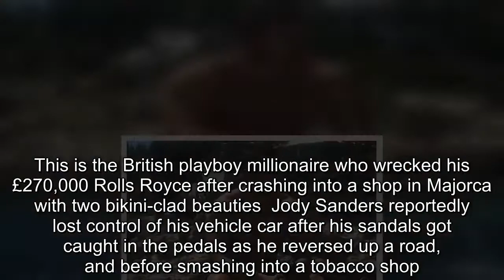Millionaire British playboy crashes his £270k Rolls-Royce convertible into a Magaluf shop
This is the British playboy millionaire who wrecked his £270,000 Rolls Royce after crashing into a shop in Majorca with two bikini-clad beauties  Jody Sanders reportedly lost control of his vehicle car after his sandals got caught in the pedals as he reversed up a road, and before smashing into a tobacco shop.Locals said he vanished with his two young female friends before traffic cops arrived to breath-test him, abandoning his badly damaged Rolls Royce Dawn Coupe.Footage of the moment the car crashed appear to show the exposed bottoms of one of the women - believed to be South Americans - poking out of the Rolls as she was hit by flying glass.Sanders, thought to be in his 30s and from Warwickshire, flaunts his wealth on social media, with pictures showing him swigging from a bottle of champagne at the wheel of a expensive car thought to be the one he crashed in.He drives a Lamborghini and Mercedes Sport as well as the Rolls with the personalised numberplate 'JODY' which he crashed.Sanders, who makes no secret of his well-honed body with a string of photos showing off his rippling stomach muscles and biceps, is thought to divide his time between a mansion in the UK and a luxury villa on Majorca, near the crash scene.The manager of the shop Maria Mamen said this morning that Mr Sanders had called her to ask for the insurance details.She said: 'He was very polite and asked for the insurance details so he could start sorting things out with them.'He said his foot had got caught under the pedals and he was very sorry for any problems he had caused.' Another local, who asked not to be named, said: 'We're hearing he could be let off with a fine for dangerous driving and that will be the end of the matter as far as police are concerned.'But it's all hearsay at the moment.We're not really sure what's going on.' People in Spain who drive in sandals risk being fined by police.Wearing sandals is not specifically banned but if traffic cops feel a driver's footwear is potentially dangerous - and flip flops and high heels usually come under that category - they can impose fines of around £70.Witnesses said he hit a kerb outside a packed restaurant terrace around 7.45pm on Sunday in Portal Nous in Majorca near upmarket port Puerto Portals - narrowly missing around 20 people - before smashing through the glass front of the shop next door.Jose Martin, manager of a restaurant near the crash scene, said: 'We saw the car pass a few minutes earlier.'The man was driving and the music was blaring and two very pretty South American women were in bikinis dancing and taking selfies.'They pulled into the car park of a supermarket that was closed just down the road and were sat there for around five minutes.'The next minute there was this tremendous noise and the car reversed up the road at speed and hit the kerb just outside the restaurant terrace before spinning round and smashing into the tobacco shop next door.'If he had hit the kerb a few seconds earlier we could have